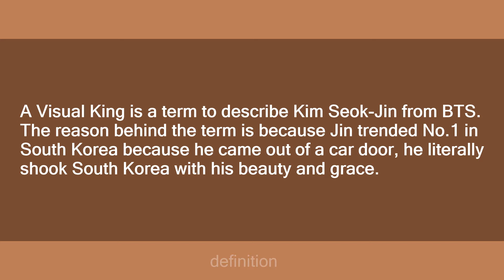Visual King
Slang flashcards: